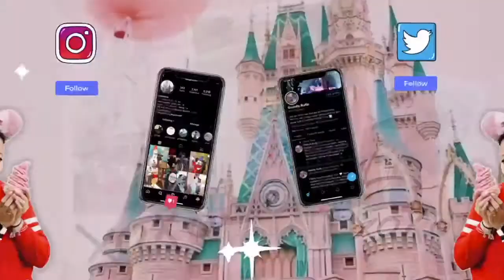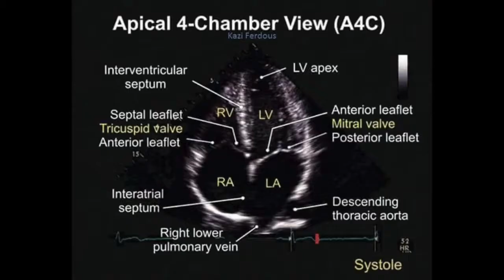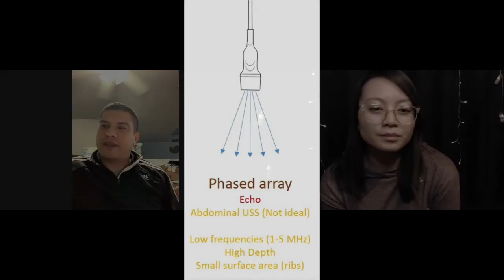Life of a Registered Vascular Sonographer | Learning Echocardiography in the field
VASCULAR TECHNOLOGIST | ECHOCARDIOGRAPHER | ECHO | CARDIAC SONOGRAPHER

Welcome to the world of ultrasound!
If you are new here, my name is Geselle and I strive to bring ultrasound awareness to the community, while spreading kindness and PAWSitivity.

In today's very special video, we chat with Jesus, a registered vascular technologist of 6 years who also does echocardiography. Many of you have echo questions that I cannot answer, so it was only fitting to bring him on! He is a huge part of the ultrasound community, helping students and aspiring sonographers answer their questions, and even teaches as a lab coordinator at a local sonography school!

Tune in to listen to what he has to say! He fell in love with vascular and learned echocardiography in the field (on the job training) and did NOT go to an echo program! He was originally in a GENERAL program. I think his story is one you definitely don't want to miss! Stay for the whole thing as we chat about sonography, give you advice, let you in on the secret on how to learn echo on the job, and answer YOUR ultrasound questions!

We hope you enjoy! Remember all schools and programs are different. All jobs/ hospitals are different.

⚠️ Other helpful websites:
ARDMS.org
CAAHEP.org

✨ Time Stamps:
0:00 intro, hello everyone!
0:32 introducing jesus, rvt
1:40 types of sonography programs
2:32 Jesus' story + journey
7:28 why do you like cardiac sonography?
9:04 degrees and certificates in echo?
10:33 what registries do you have?
10:48 was your program accredited?
11:55 what is your favorite cardiac view and why?
12:34 does the protocol you do differ with each patient?
13:50 how does cardiac differ from regular ultrasound?
15:26 how do you measure the heart?
17:18 is it hard to scan babies?
18:20 have you ever had to call a code or perform cpr?
18:42 what's the best route after clinicals?
20:15 do you ever get bored scanning echos?
21:41 what do you wish you knew before that you know now?
22:08 what advice do you have for anyone who wants to gain experience in echo?
25:30 final thoughts + advice

-Ultrasound Review Book Abdomen + OBGYN
-Netter's Anatomy Flash Cards